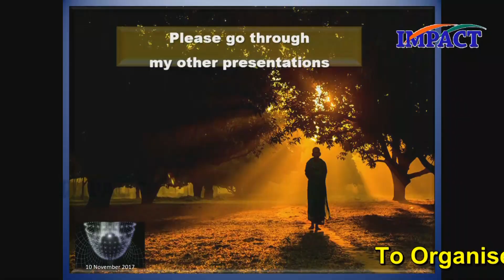Interviw skills by Ravi at IMPACT 2017